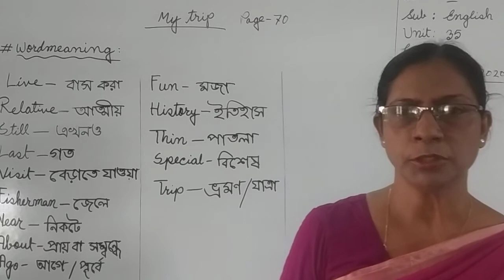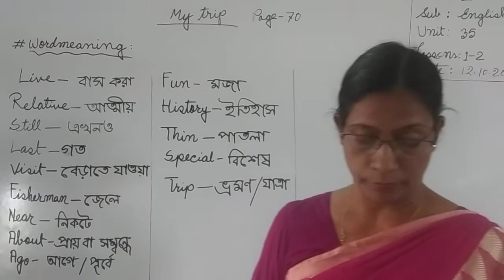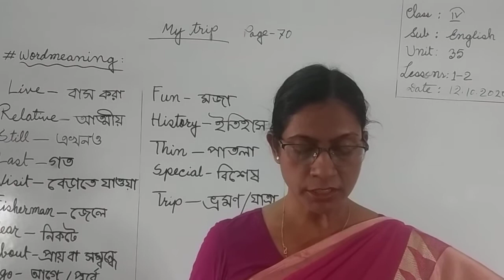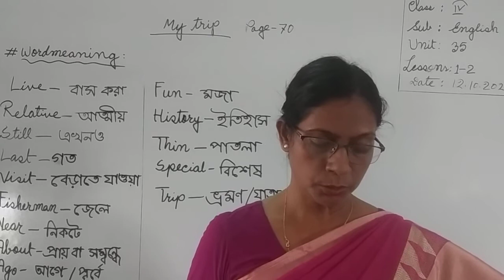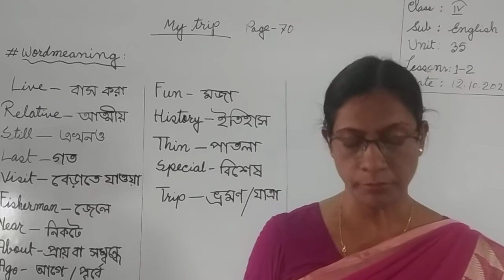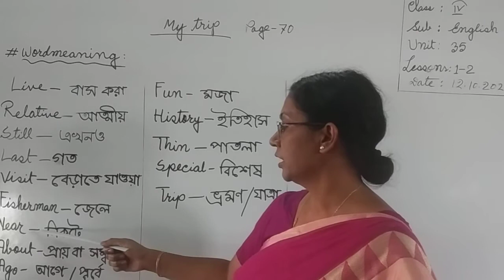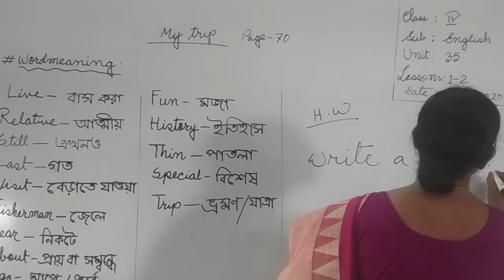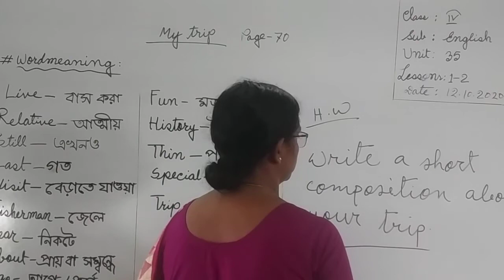Class:IV, Sub:English,(Unit:35,Page:70, Lessons:1-2), Syeeda Akter, Asst.Teacher, Fatima High School